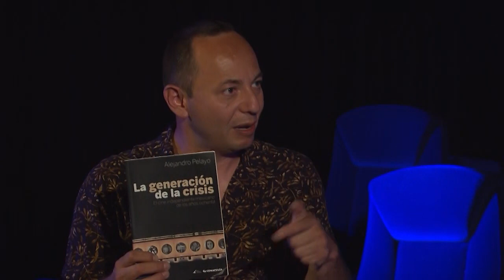Cinema 22. Alejandro Pelayo (Parte 2)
Cinema 22 es un programa de entrevistas en el que Roberto Fiesco conversa con los realizadores de importantes cintas.

En este episodio se presenta la segunda parte de la entrevista con Alejandro Pelayo, quien ha participado en cintas como "Miroslava" y desde hace varios años es director general de la Cineteca Nacional.